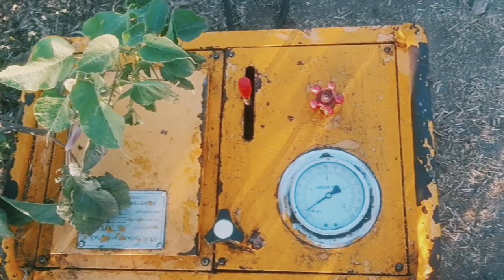Hydraulic Station Hdp Pipe Joints || Sanjay Parihar & Radhe Malviya And Anand Kumar ' And others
Special Remind

HDPE Welding Machine Hydraulic Station

1.Please don't replace the stop bolt with the vent cap on the oil drum at the first time of use. (You can find the vent cap at the attached hug)

2. Please add wess-resistant hydraulic oil 46 under the condition of low oil pressure